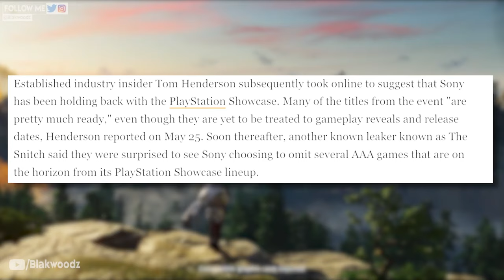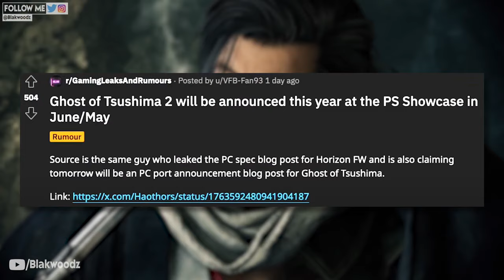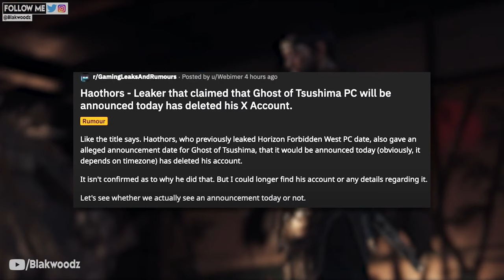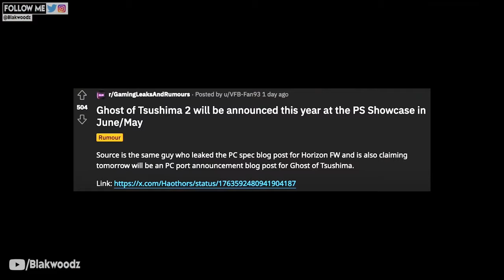Ghost of Tsushima 2: Unleashing the Fury of the Second Mongol Invasion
Welcome back, Joystick News Fam! 🎮 Today, we're diving into a storm of speculation and excitement with the latest buzz around "Ghost of Tsushima 2." Lauren Beeler-Beistad has sparked our imaginations with insights on how the sequel might explore the tumultuous second Mongol invasion. Are you ready to ride with Jin Sakai into the heart of the storm? Let's unravel the possibilities together.

The Historical Backdrop: Dive deeper into the saga as we explore the potential narrative goldmine of the second Mongol invasion in 1281. How will Jin Sakai's journey evolve in the face of renewed threats? 🌪️🗡️

Jin Sakai, A Seasoned Warrior: Picture a Jin who has matured, bearing the wisdom and scars of past battles. What lessons and burdens will he carry into this next confrontation?

Man vs. Nature: The infamous "kamikaze" typhoon could play a pivotal role in "Ghost of Tsushima 2," introducing a raw, elemental challenge to Jin's quest. How will nature's wrath shape our gameplay experience? 🌬️💥

Gameplay Mechanics: Imagine battling through storms, where the environment itself is as much of an adversary as the Mongol invaders. How will these elements redefine the art of Samurai warfare?

A Story of Resilience: "Ghost of Tsushima 2" has the opportunity to be more than just a game; it could be a narrative on survival, adaptation, and the enduring spirit of humanity.

What's Next? As we eagerly await further news on "Ghost of Tsushima 2," join us in speculating about the future of Jin and Tsushima. Share your thoughts and hopes for the sequel in the comments below.